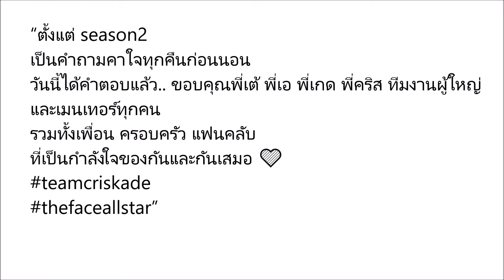เปิดโพสต์ จีน่า หลังคว้าแชมป์ The Face season 4 all star จะเปิดใจว่าอย่างไรมาดู?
เปิดโพสต์ จีน่า หลังคว้าแชมป์ The Face season 4 all star จะเปิดใจว่าอย่างไรมาดู?. ,,,,,,,,,. Please Subscribe, Like, Share, and Comment.